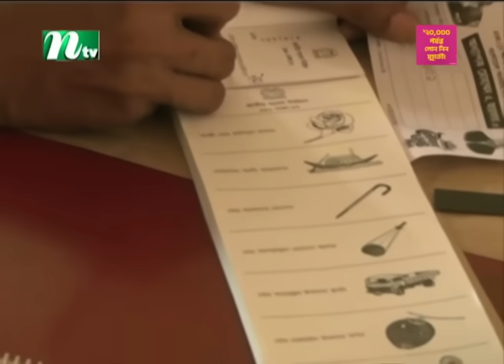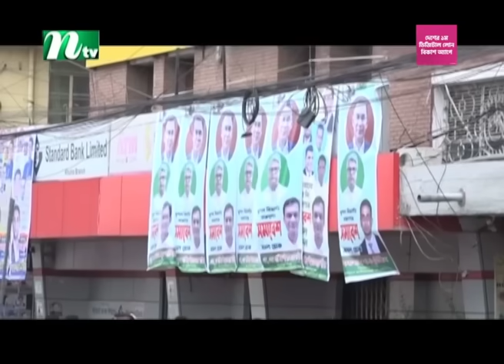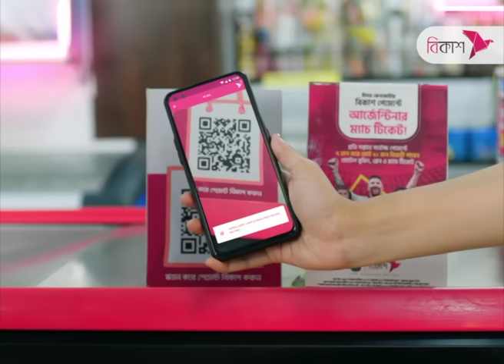🟢 মধ্যাহ্নের খবর : ১৭ জুলাই ২০২৩ | NTV News | NTV News Bulletin